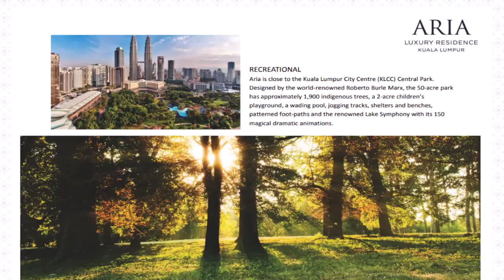ARIA Luxury Residence @ Kuala Lumpur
ARIA Luxury Residence is the opposite Embassy of the US at Jalan Tun Razak, Kuala Lumpur. This area is in the circle of KLCC and TRX Exchange.

This completed condominium offers a fully furnished package for the home buyer and personal concierge services
 to the residents.